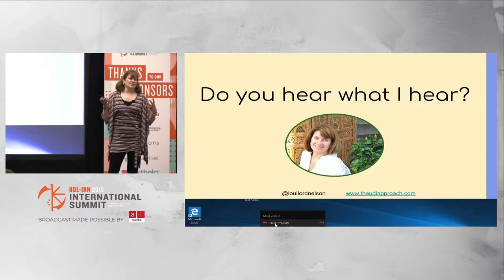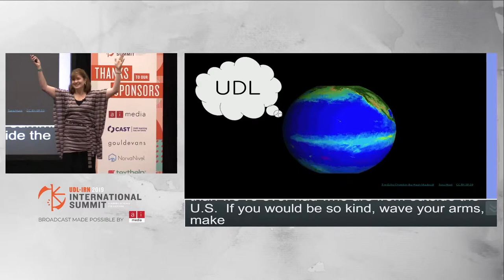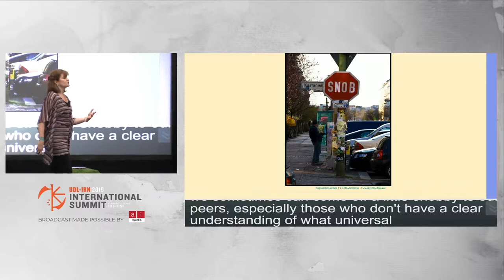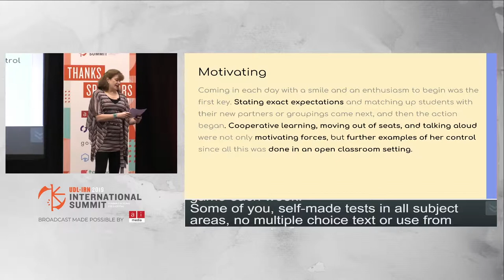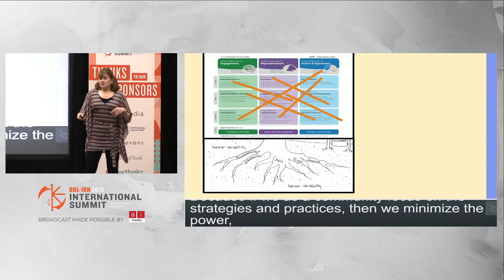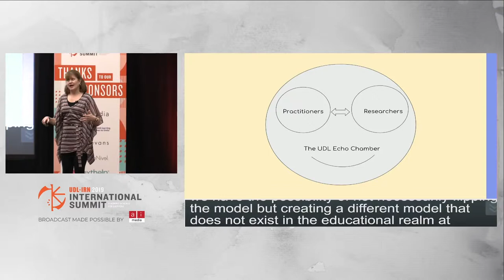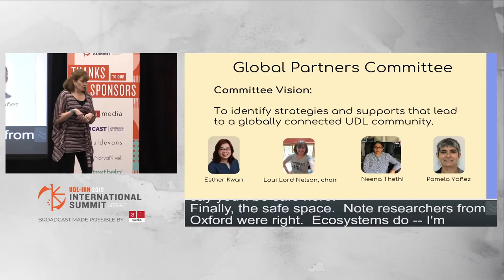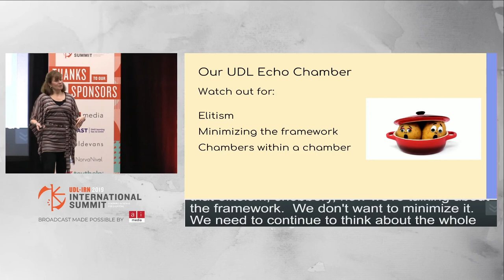Do You Hear What I Hear, Loui Lord Nelson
2019 UDL-IRN International Summit
UDL Talk